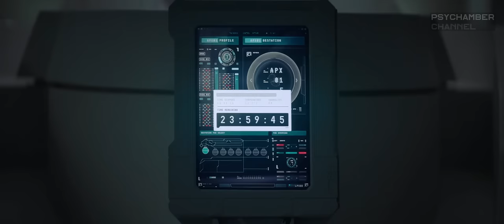I Am Mother - Psybient, Psychill, Chillgressive Downtempo Mix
I Am Mother - Psybient, Psychill, Chillgressive Downtempo Music Mix

Tracklist:   (Contains Amazon Paid Links)
00:00 Cabeiri - Voyager (Suduaya Remix)
06:43 Cosmic Replicant - Clear Mind
11:02 Cabeiri - Adorable View
19:06 Cabeiri - Humanize
26:20 Asura - Dust and Daffodils
32:54 Unknown
41:27 Dhuna - Karma
48:44 Minoru vs. Dense - The Law Of God
57:50 Sysyphe - Goddess' Tears

Video Source:
I Am Mother (2019) Movie
Mix And Edit by PsyChamber